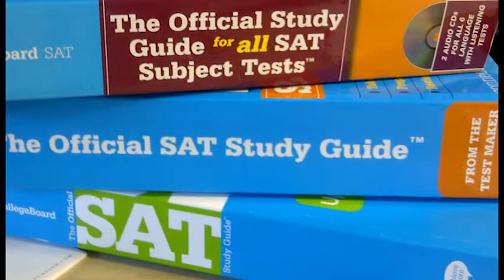Thông Tin Thương Mại: Van Houston Academy: Thông Tin Bổ Ích Về Luyện Thi SAT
Van Houston Academy